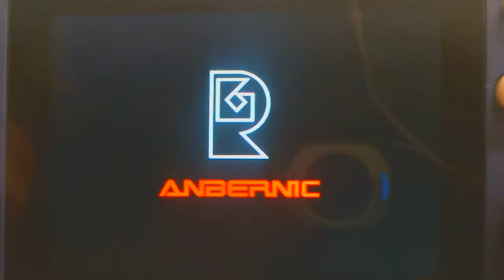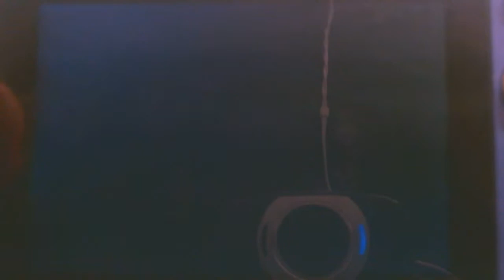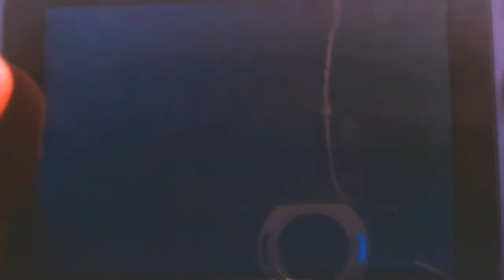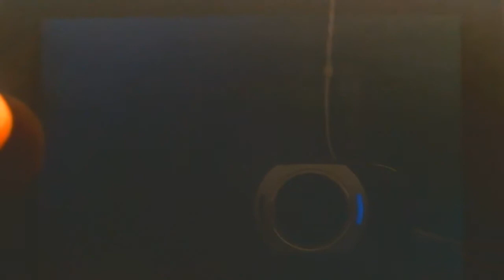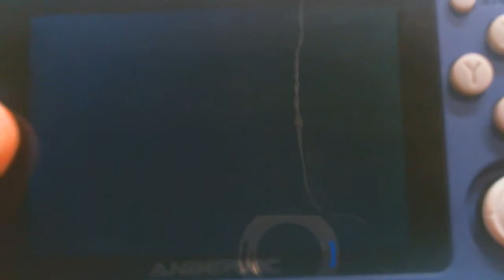Castle of Illusion starring Mickey Mouse gameplay (Levels 1 & 2)